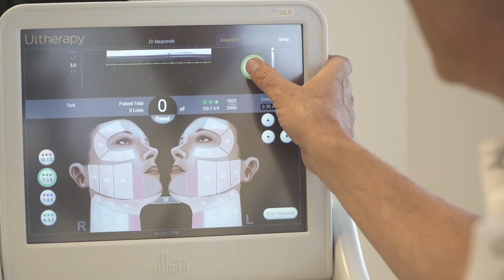Introduction ENG Summit Est V1